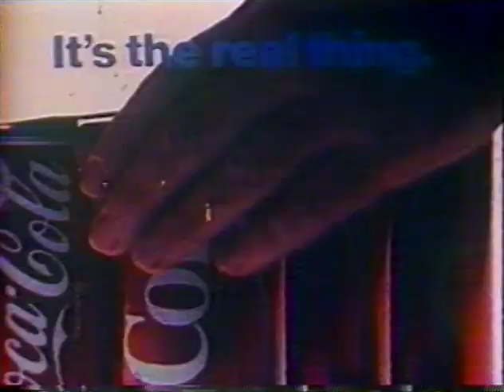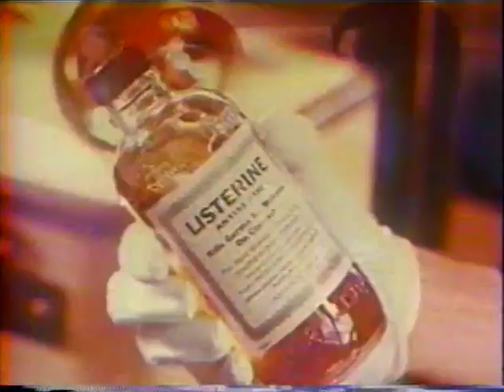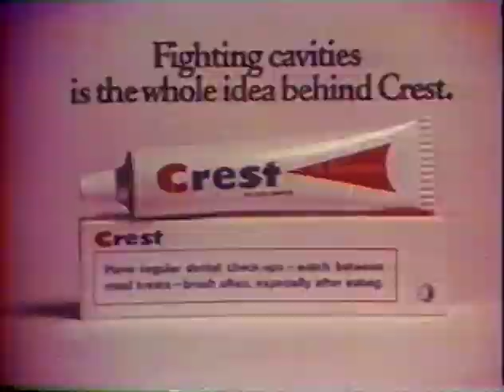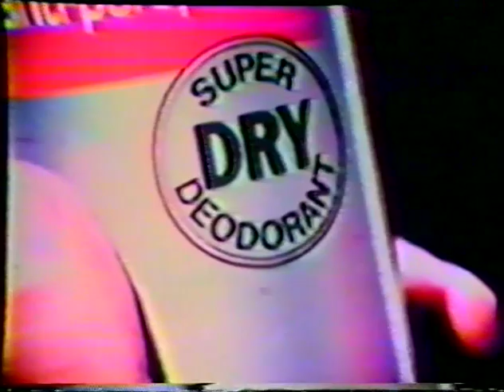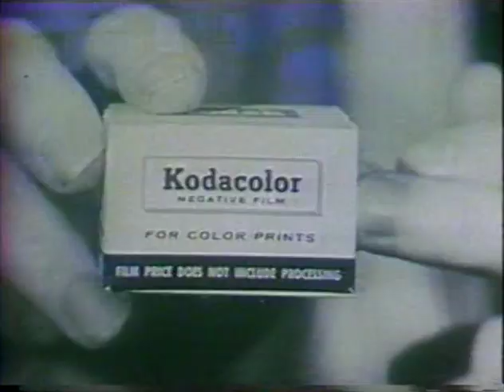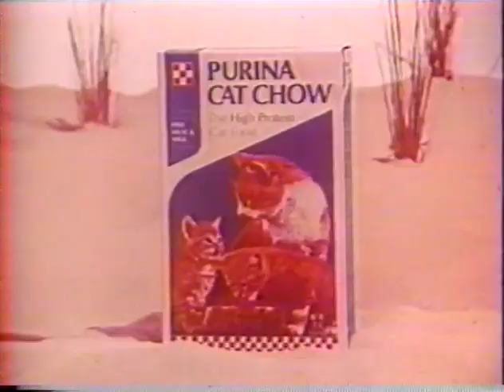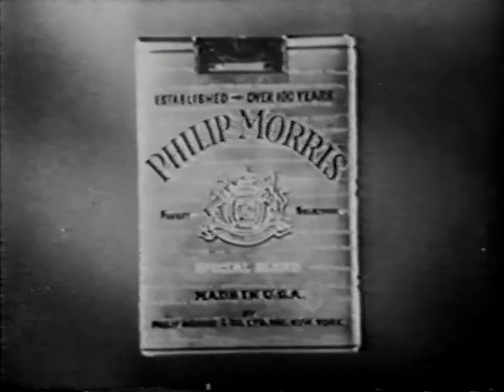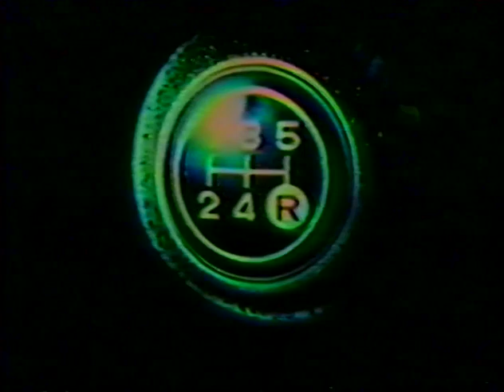Step Back In Time And Relive The Unforgettable Tv Classics From The 50s, 60s, And 70s - Part 2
Almost 2 hours of Vintage Commercials from the 1950s, 1960s and 1970s.